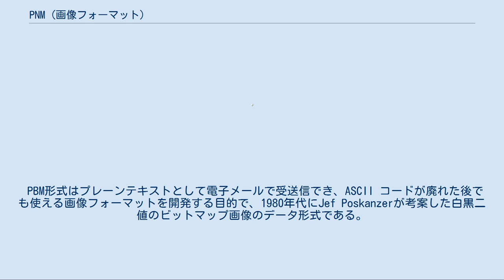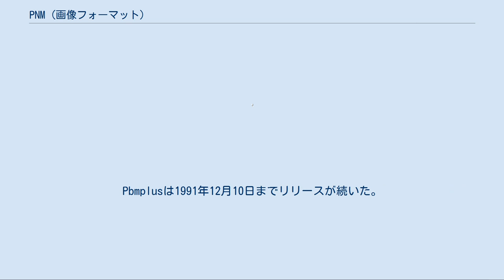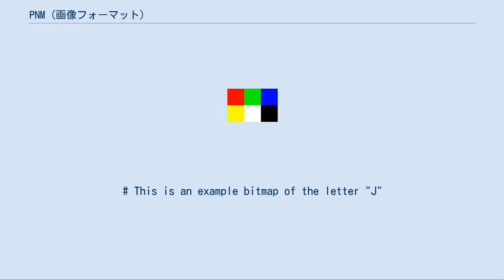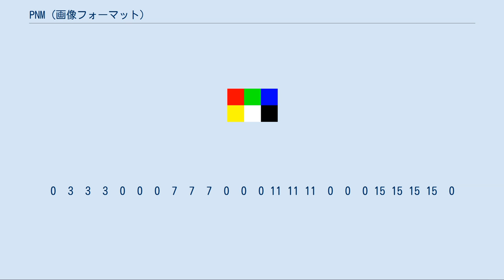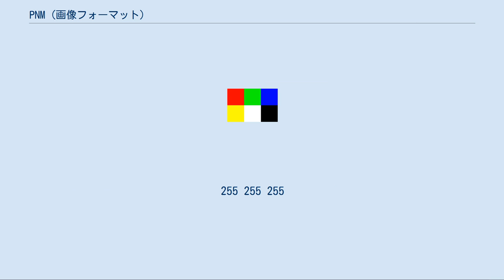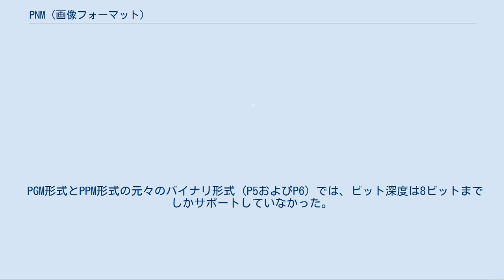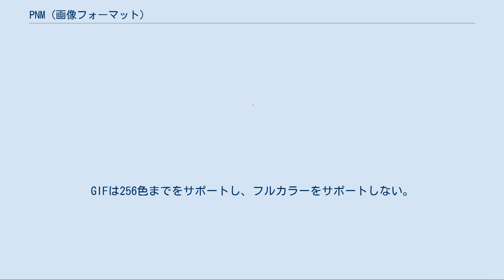PNM (画像フォーマット)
PNM (Portable Any Map 形式、Netpbm形式) は簡素な2次元ラスター画像形式のひとつである。
PNMは特定の1種類の画像フォーマットではなく、異なるカラーモードをサポートするための3種類の画像形式をまとめて呼ぶときに使われる総称である。
これらの形式は、それぞれ portable pixmap format (PPM 形式)、portable graymap format (PGM 形式)、portable bitmap format (PBM 形式) と呼ばれ、いずれも異なるプラットフォーム間でも高い互換性を保てる画像形式として開発されたものである。
 PBM形式はプレーンテキストとして電子メールで受送信でき、ASCII コードが廃れた後でも使える画像フォーマットを開発する目的で、1980年代にJef Poskanzerが考案した白黒二値のビットマップ画像のデータ形式である。
 PBM形式の画像を扱うツールを開発するために、Pbmplusというライブラリが開発された。
これはPBM提案者のJef Poskanzerによるもので、1988年にリリースされた。
続いて彼はPGM形式およびPPM形式を提唱し、それを扱うために拡張したPbmplusをリリースした。
Pbmplusは1991年12月10日までリリースが続いた。
 1993年に、そのときにはすでに開発が止まっていたPbmplusの代替となるライブラリとしてNetpbmが開発された。
これはPbmplusに世界各地から寄せられた修正案を適用し、まとめ直したものであった。
現在、PBM、PGM、PPM形式画像を扱うライブラリとして最も多く利用されているのはNetpbmであろうと考えられている。
 各形式は、色をどう表現するかという点で異なっている。
 どの形式でも最初の2バイト (テキスト形式) がマジックナンバーとなっており、ファイル形式 (PBM、PGM、PPMのどれか) と、データがテキストかバイナリかを表している。
その2バイトの最初は大文字の P で、その後に続く1つの数字が種類を表す。
 テキスト形式のデータは、テキストエディタなどで見るのも、他の形式に変換するのも容易である (そういう作業を行うプラットフォームで ASCII コードが正しく扱えるのであれば)。
バイナリ形式ではファイルサイズが節約でき、ファイル中に空白文字がないため簡便な方法でファイルを解析できる。
また、どちらの形式でも圧縮は行なわない。
 バイナリ形式のとき、1ピクセルはPBM形式では1ビットで、PGM形式では8ビット (明度最大値が256未満の場合) または16ビットで、PPM形式では8ビット×3 (明度最大値が256未満の場合) または16ビット×3で表される。
PPM形式では、赤(R)、緑(G)、青(B)のそれぞれが8ビットまたは16ビットで表される。
不透明度 (アルファチャンネル) やクロマキーはサポートされない。
ラスター行に関して、PBMは8ビット (1バイト) 境界を持ち、幅が8の倍数でない場合、最後の8ビットにはパディングのための不要なビットが含まれる。
PGMおよびPPMは8ビット境界を持ち、他の多くの画像形式で必要とされる32ビット (4バイト) 境界のパディングは必要ない。
 以下にPBM形式の簡単な例を示す。
 P1
# This is an example bitmap of the letter "J"
6 10
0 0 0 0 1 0
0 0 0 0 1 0
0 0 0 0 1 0
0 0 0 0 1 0
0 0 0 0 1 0
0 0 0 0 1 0
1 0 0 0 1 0
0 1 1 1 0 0
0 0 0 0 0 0
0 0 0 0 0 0
 最初の "P1" という文字列で、これがPBM形式であることが示されている。
番号記号 (シャープ記号) は、その行がコメント行であることを示す。
その下の2つの数値はそれぞれ画像の横幅と高さを示す。
その後にピクセルの値 (PBMは白黒画像なので、0 か 1 のどちらかだけ) が続く。
各ピクセルデータを表す数字 (0/1) の間には、空白があってもなくてもかまわない。
通例1は黒を、0は白を表す。
 以下に、このデータが表す画像を示す。
 以下に、この画像を20倍に拡大したものを示す。
 PGMとPPMの各形式では、テキスト形式でもバイナリ形式でも、画像中に現れるピクセルの明度の最大...